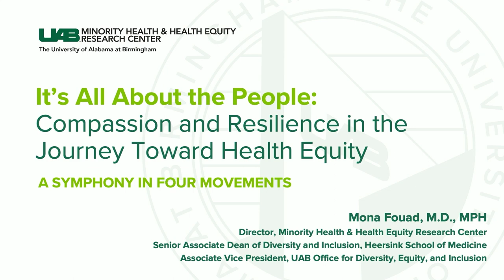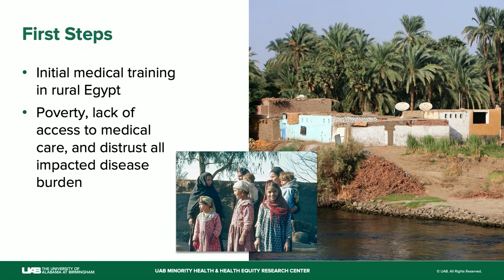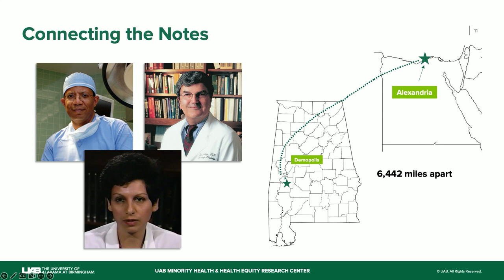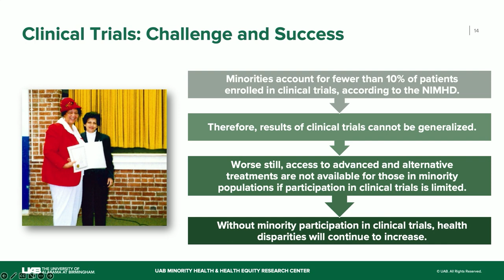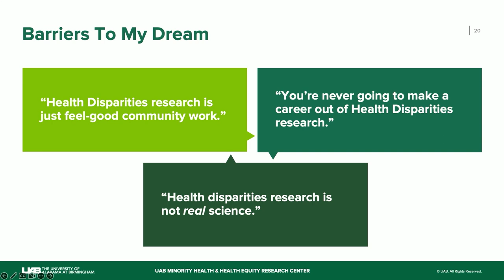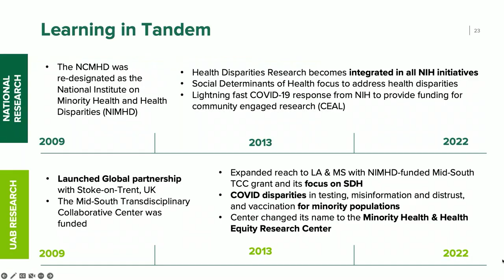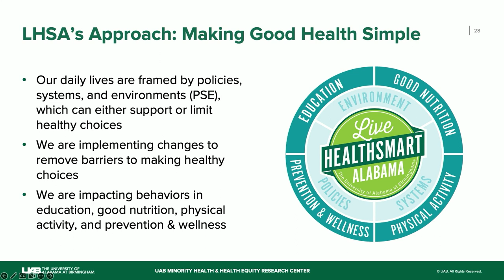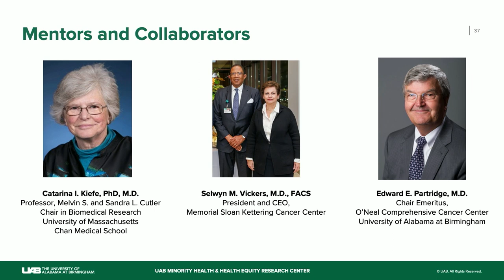Mona Fouad- It's All About the People: Compassion and Resilience in the Journey Toward Health Equity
Dr. Mona Fouad
2022 Vilcek-Gold Award for Humanism in Healthcare
“It’s all about the people: Compassion and resilience in the journey toward health equity”
Association of American Medical Colleges annual meeting